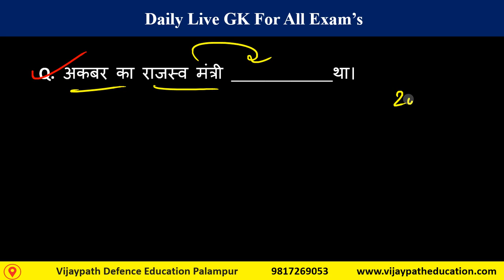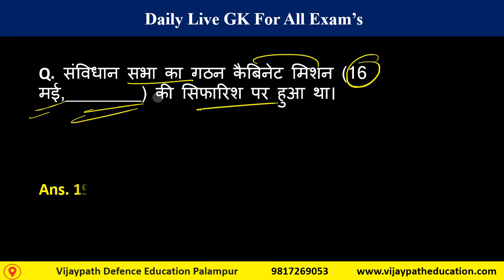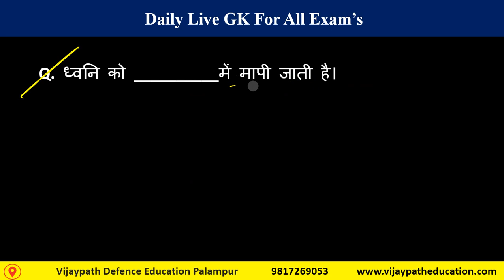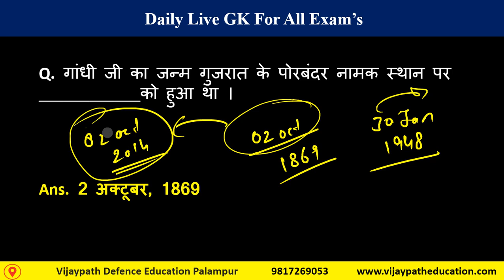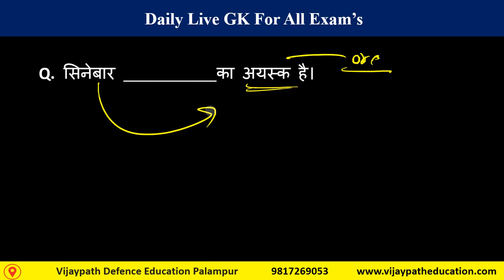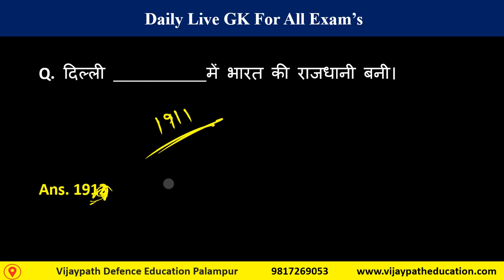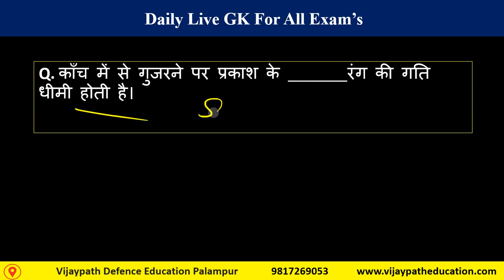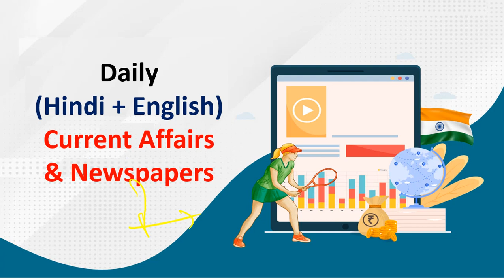Static GK Class 4 vijaypatheducation Imp Question 07 Aug Daily GK Class